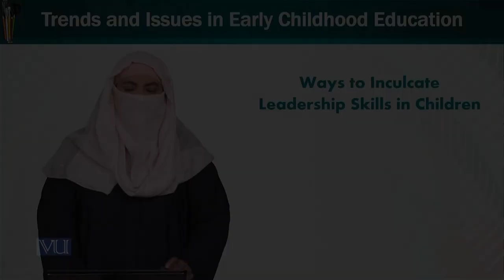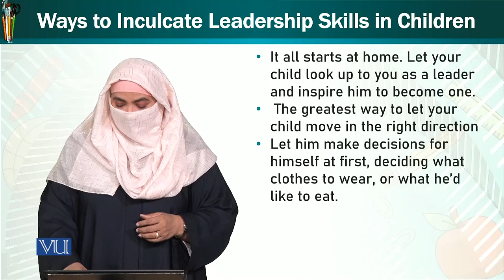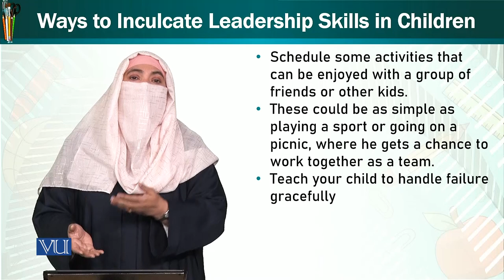Inculcate Leadership Skills in Children | Trends & Issues in Early Child Education | ECE402_Topic133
Topic133: Ways to Inculcate Leadership Skills in Children,
By Dr. Afifa Khanam